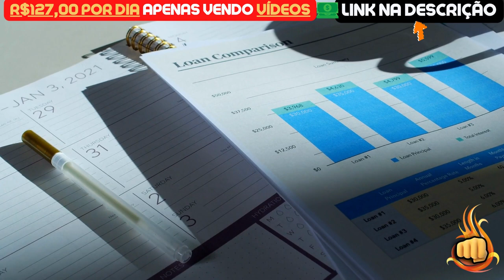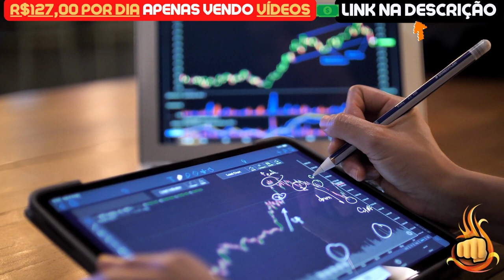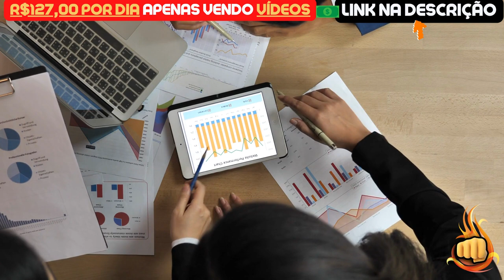TERRA LUNA CLASSIC | O ALERTA DE 5 DIAS! - NOTÍCIAS TERRA LUNA CLASSIC HOJE - LUNC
Assunto do vídeo: TERRA LUNA CLASSIC | O ALERTA DE 5 DIAS! - NOTÍCIAS TERRA LUNA CLASSIC HOJE - LUNC